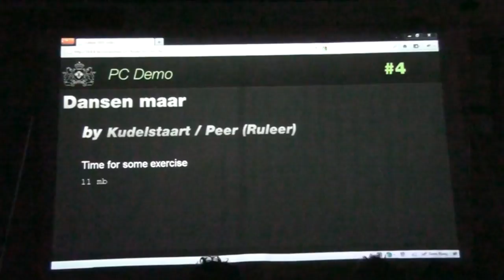Outline 2011 - Combined PC Compo - Kudelstaart / Peer (Ruleer) - "Dansen maar" (live footage)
Comment: For fucks sake. :)